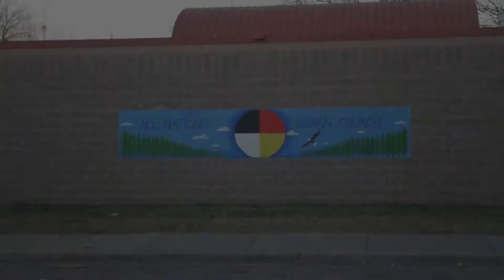The Jingle Dress Dance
A dance for our community to heal during COVID-19, with dancers Maria Carpentier, Star Downwind, and Miiskogihmiiwan.

Protect your community. Wear your mask!
Biizikamog Gidengwe - Agwazhe'iganiwaan

Film & Direction by Gisell Calderon and Jenny Zander
George Floyd Performance Footage by Ms. Chestnut
Music: Sidestep "IKWE" by Northern Win & MUJE MUSKESIN by Eddy Herier.
COVID Community Engagement Project Leader: Nicole Christian
Supported by the Minnesota Department of Health